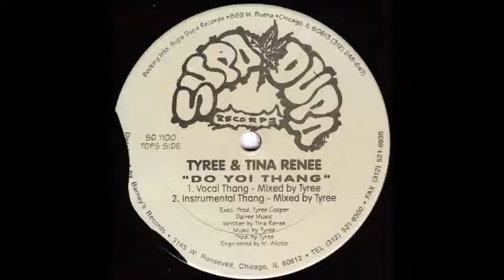Tyree & Tina Renee ‎– Do Yo! Thang